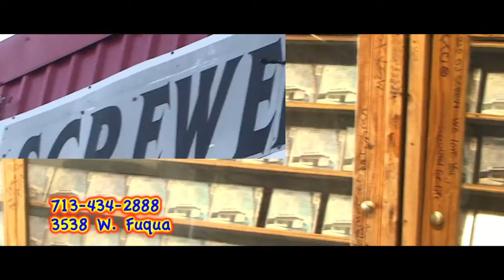Secrets Of The South Screwed Up Records & Tapes Commercial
Looking for DJ Screw mixtapes and apparel? Come over to Screwed Up Records & Tapes. Founded by the legendary DJ Screw.

Filmed and edited by: Black Jesus Media